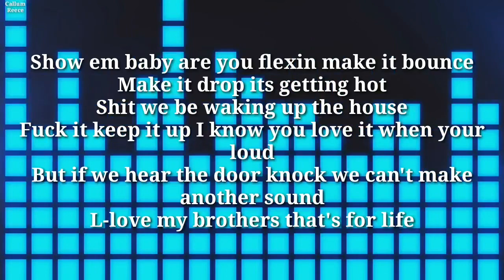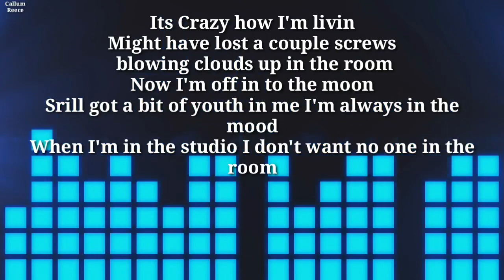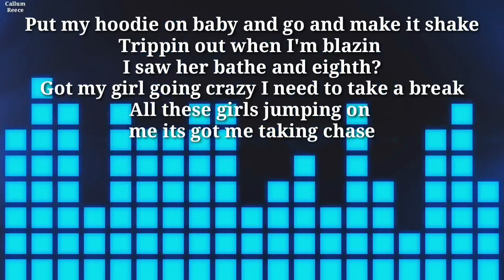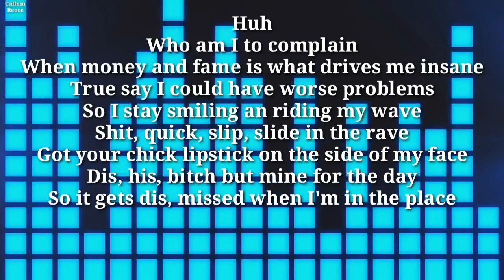Aitch - taste (make it shake) - (lyric video)